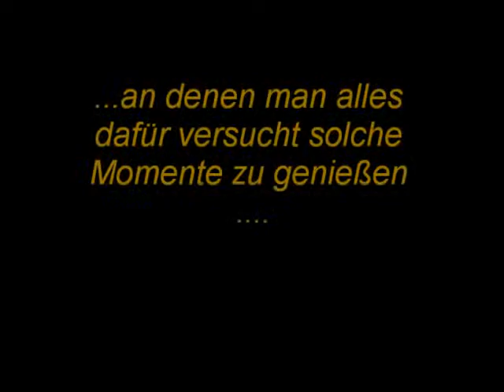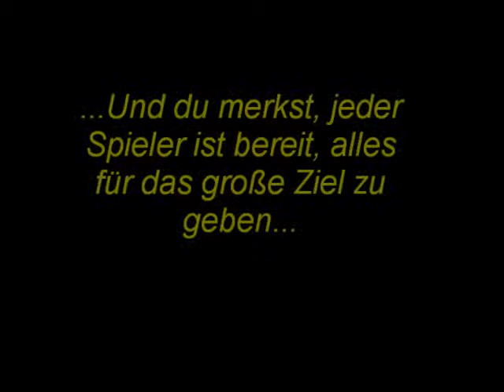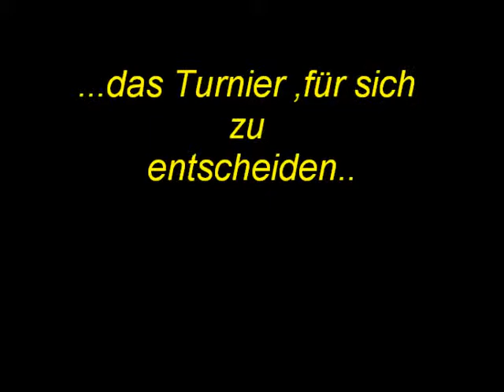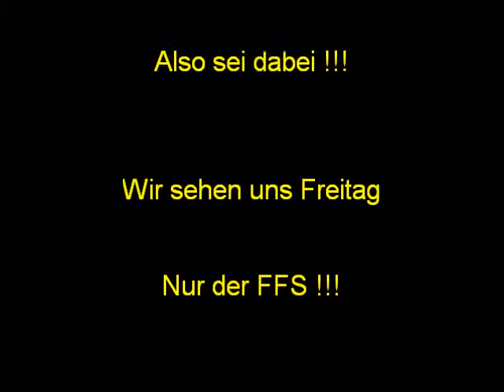Trailer FFS!!!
Trailer zum Flutlichtpokal 2012 in Sentrup .